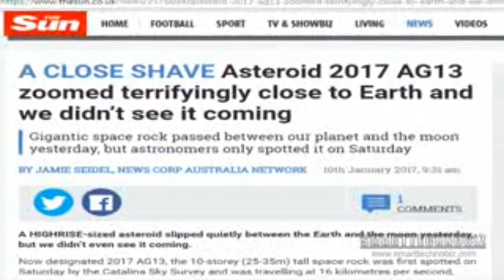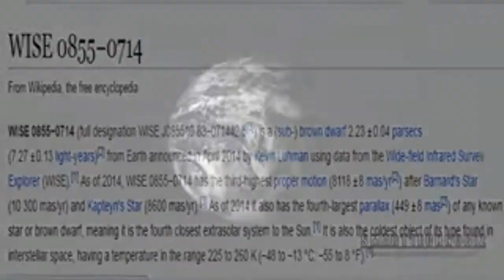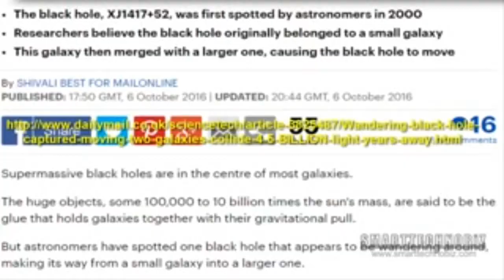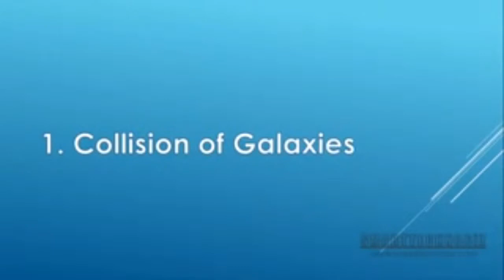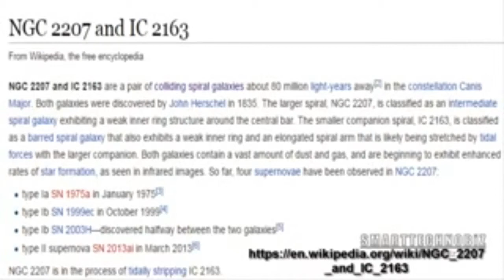अंतरिक्ष के कुछ डरावने सच| Scary Truth of Our Universe.